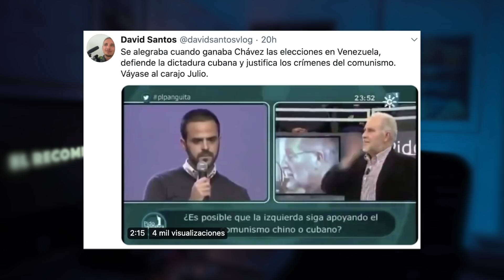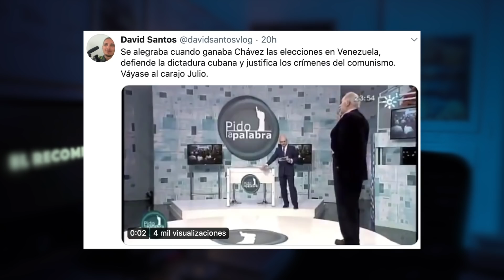El COMUNISMO de JULIO ANGUITA y la FALSA honestidad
Blanquean el comunismo halagando a Julio Anguita como el mejor político para España. Vamos a reflexionar esta barbaridad.